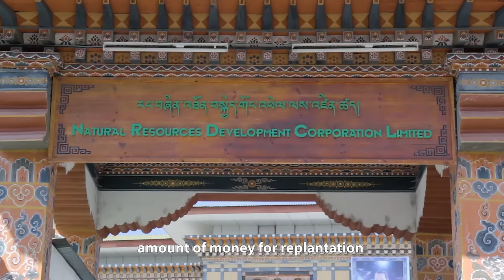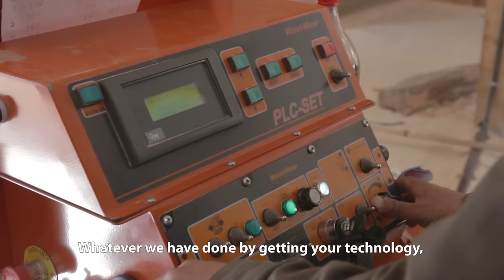Sustainable Forestry & Sawmilling in Bhutan | Wood-Mizer Sawmills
Sustainable forestry in Bhutan improved with modernizing the local sawmill industry. The Natural Resources Development Corporation in Bhutan manages all forestry, logging and replanting in the small Himalayan country. Their strict forestry policies dictate minimal harvesting and robust replantation, and they share how modernising the country's sawmilling industry is helping reduce waste and meet their sustainability goals.